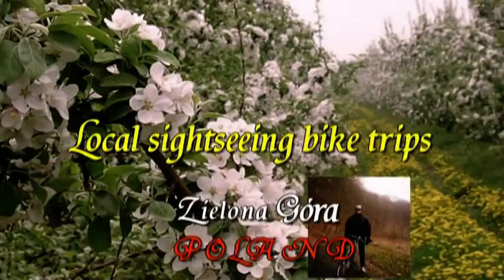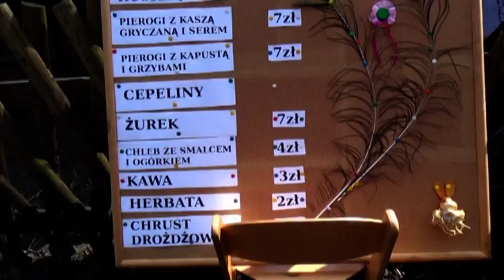Video 2014-3-99**JARMARK WIELKANOCNY** Easter Fair part 3 of 9 Skansen,Ochla,Poland Apr-6 th 2014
EASTER FAIR Skansen,Ochla,Poland-part 3:
As every year the week before Palm Sunday on April 6-th  Ethnographic Museum in Ochla organized " Kaziukowy " fair spring colors, flavors frontiersmen and a host of other attractions. The event refers to the tradition of Vilnius indulgences for the Holy . Casimir the Prince , cultivated in Lubuskie .
PROGRAMME:
- Fair miscellaneous - everything for the home and farm - min . Regional milk , honey, spices, wooden products , cosmetics , clothing , footwear , hardware Easter
- Fair manufacturing - min . Vilnius palm , egg, napkins and tablecloths embroidered , ceramics, sculpture, woodcarving , painting, compositions of dried and the string, wax candles , wood and hay
- Catering : min. zeppelins , pancakes , dumplings, hunk of bread , pie , traditional charcuterie
- Fairground spectacle Entertainment Theatre Triangle hours . ( Appearance subsidized by the Municipal Office Zielona Góra)
Artistic performances (including a music group called  "The Wood" and the local gypsy band )
Painted eggs Workshop and receipt of bunches and palm trees ( farm a stone 's tavern, exhibition hall in the Forestry House )
Presentation of permanent and temporary
Carriage rides on the open-air museum
Bike tour to the museum with Romeka&Arek of 9 parts showing the arrive to the museum ( 2 clips ) , visiting the exhibition (4 clips ) and the return to Zielona Góra (3 clips ) .
Feel free to explore the FAIR and read the tradition of our region.Have a nice watching.Amnas2011

JARMARK WIELKANOCNY Skansen,Ochla-wycieczka rowerowa-
część 3
Jak, co roku tydzień przed Niedzielą Palmową 6-go kwietnia Muzeum Etnograficzne w Ochli zorganizowało "kaziukowy" jarmark wiosennych kolorów, kresowych smaków i mnóstwa innych atrakcji. Impreza nawiązuje do tradycji wileńskich odpustów na Św. Kazimierza Królewicza, kultywowanych w Lubuskiem.
PROGRAM:
- Jarmark różności -- wszystko dla domu i gospodarstwa - min. przetwory regionalne, miód, przyprawy, wyroby drewniane, kosmetyczne, odzieżowe, obuwnicze, wyroby świąteczne
- Jarmark rękodzielniczy -- min. palmy wileńskie, pisanki, serwety i obrusy haftowane, ceramika, rzeźba, snycerka, malarstwo, kompozycje z suszu i ze sznurka, świece z wosku, wyroby z drewna i z siana
- Gastronomia: min. cepeliny, bliny, pierogi, pajda chleba, kulebiak, tradycyjne wyroby wędliniarskie
- Jarmarczny spektakl Teatru Rozrywki Trójkąt w godz.(występ dotowany przez Urząd Gminy Zielona Góra)
Występy zespołów artystycznych ( m.in. grupa Drewno oraz zespół cygański)
Warsztaty pisankarskie oraz składania bukietów i palm (zagroda kamienna za karczmą, sala ekspozycyjna w Leśniczówce)
Prezentacja ekspozycji stałych i czasowych
Przejażdżki bryczką po skansenie
Wycieczka rowerowa do SKANSENU z Romką i Arkiem w 9-ciu odcinkach przedstawiająca dojazd do muzeum (2 klipy),zwiedzanie wystawy (4 klipy) oraz powrót do Zielonej Góry (3 klipy).
Zapraszam do wspólnego zwiedzenia JARMARKU i zapoznanie się z "Kaziukową" tradycją naszego regionu.Życzę miłego odbioru.Amnas2011